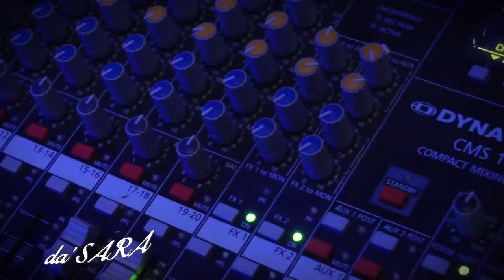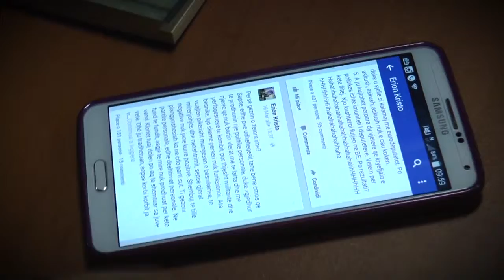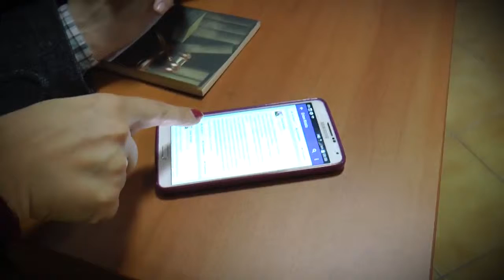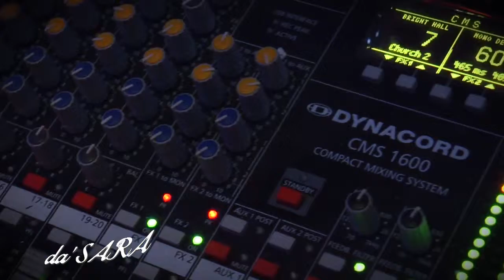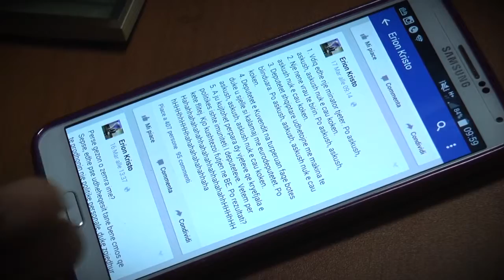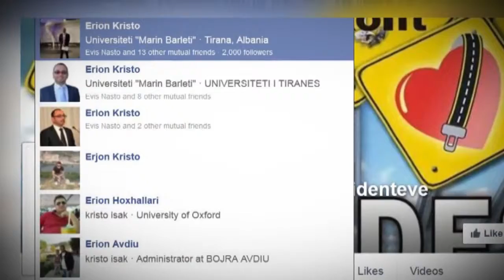A1 Report da'SARA 19 mars 2015, Anxhela Peristeri, Erion Kristo